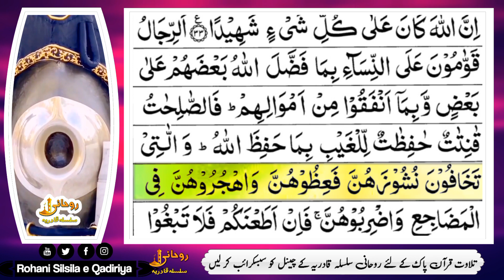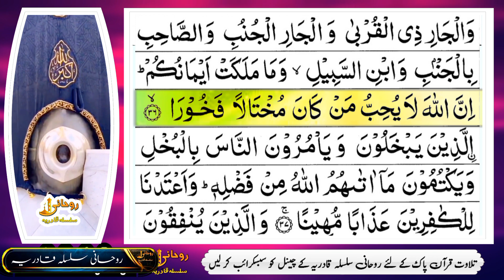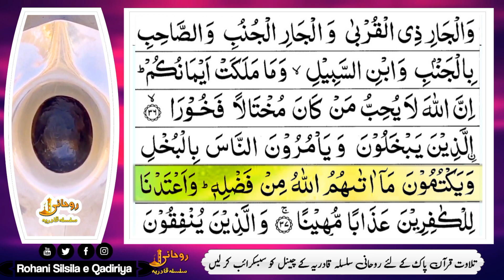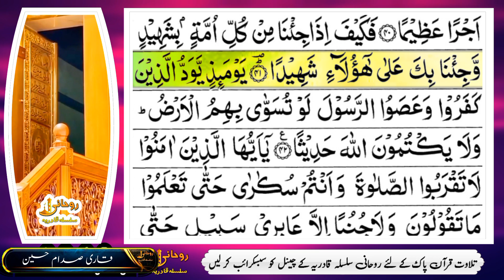6th Ruku : Surah AnNisaa | Chapter 4 An-Nisa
Recitation Of Surah An Nisa Ruku No 6 Para No 4
Surah 4 – Chapter 4 An-Nisa  Found in 4rth Parah of the Holy Quran 176 verses(ayat)
SURAH NISA - THE WOMEN
Recitation by Qari Saddam Hussain